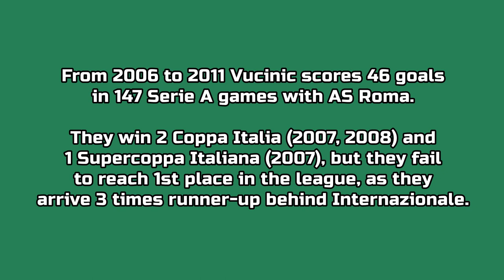Mirko Vucinic - 96 goals in Serie A (part 2/3): 20-75 (Roma 2006-2011)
Mirko Vučinić, born 1 October 1983 in Nikšić (Montenegro, back then SFR Yugoslavia). 304 games and 96 goals in Serie A, playing as forward with Lecce, Roma and Juventus. From 2000 to 2014 he played 13 Serie A seasons, winning 3 Serie A, 5 Coppa Italia and 4 Supercoppa Italiana. His highest-scoring season was 2004–05, with 19 goals in 28 games in Serie A.

On the international stage, Vučinić played for the Serbia and Montenegro under-21 team. Due to injury, he was unable to represent Serbia and Montenegro at the FIFA World Cup in 2006. Following the split of Serbia and Montenegro in the spring of 2006, Vučinić chose to represent his native Montenegro.

Quick, versatile, and physically strong, Vučinić was known for his creativity, technique, and intelligence as a footballer, as well as his powerful striking ability from distance.